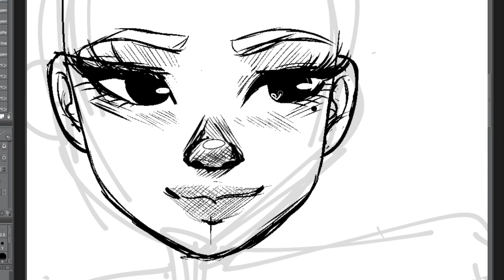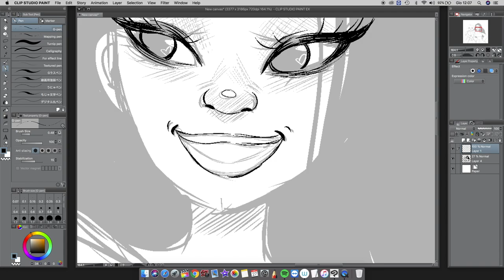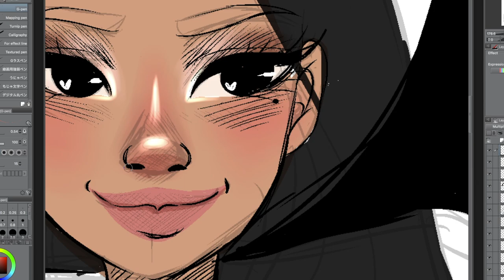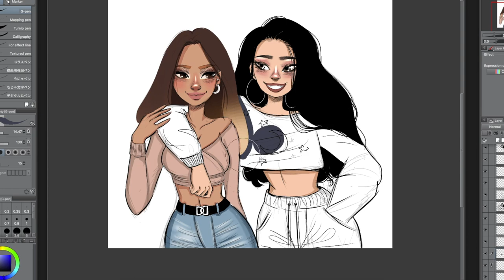DRAWING BEST FRIENDS 👭💕 Speed Painting with Wacom Tablet 😘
𝓵𝓸𝓿𝒆 𝔂𝓸𝓾💗
𝙳𝚎𝚋𝚋𝚢